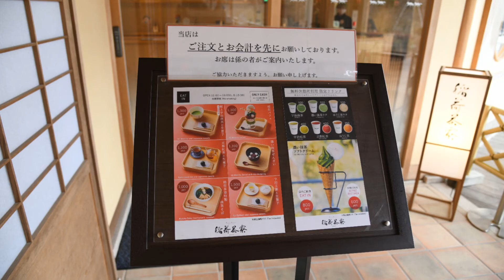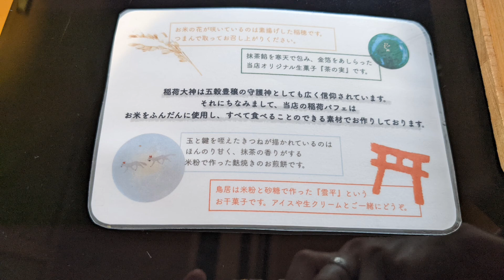Kyoto Fushimi inari taisha Photo collection. Good energy from shrine of Japan.